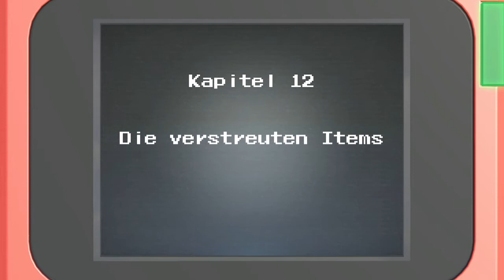Mario & Sonic: Tokyo 2020 - Kapitel 12 - Besiege Dr. Eggman!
Name der Disziplin: Trapschießen
Art: Storymodus